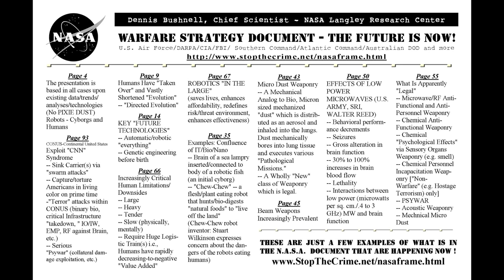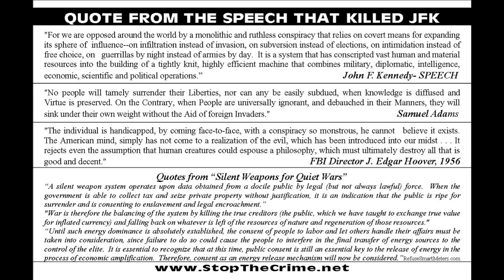2013 04 05 Dr Joy Browne Call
Dr Joy Browne on Conspiracy theories.

Dr Joy Browne on Conspiracy theories. Dr Joy Browne Intro.

Caller Gene from January 30th 2012 Dr Joy Browne show.

Dr Joy Browne Intro 1999 Joy Browne (October 24, 1944—August 27, 2016),[1] also known as Dr. Joy, was an American talk show host, specializing in advice counselling. She hosted a nationally.